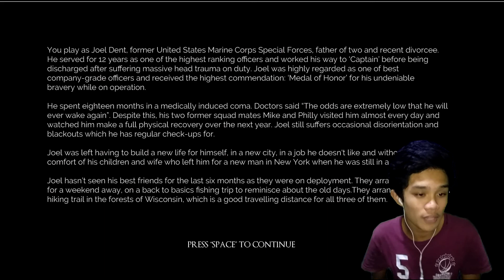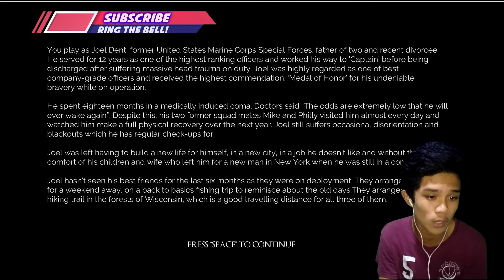PABILI YELO!!! l LEFT ALONE GAME PLAY PART 1 l LEFT ALONE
BAGONG KRISTIAN PH?
LEFT ALONE GAMEPLAY PART 1

CREDITS TO TEAM PAYAMAN SA MGA PINAGSASABI KO DIYAN
NAGAMIT KO ALNG NAMAN YUNG MGA PINAUSO NILA HAHA CREDITS SA TEAM PAYAMAN

Another cancerous video na naman!!!
Share mo na para dumami tayo dito mga buko!!!
Like mo kung nagustuhan mo!!!
Comment ka ng "BUKO" for shout out!
GOODVIBES PEACE OUT!!!

Hanggang sa susunod ulit! pis awt!brrrrrrr!!!
*kung nakaabot ka dito...comment mo real name mo at ipipin kita*